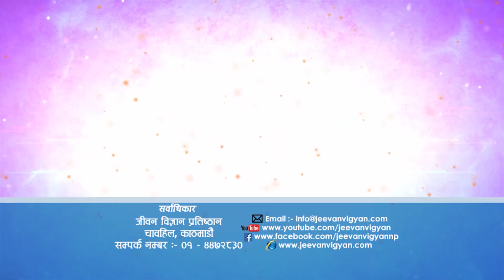देवी देवताको स्वरूप र प्रभाव | The nature and influence of the deities, Episode 1477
Discourse By: Ramesh Nepal
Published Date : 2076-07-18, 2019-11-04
Published by : Jeevan Vigyan Foundation, Chabahil Kathmandu, Nepal
Video by :  Nirjal Shakya / Bibek Guragain / Sabin Shrestha / Sandesh Dhakal